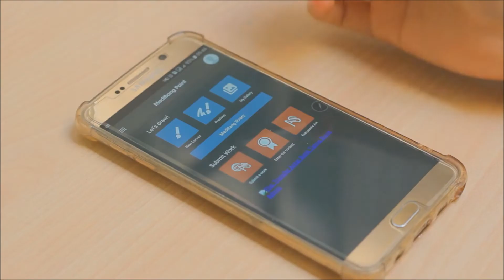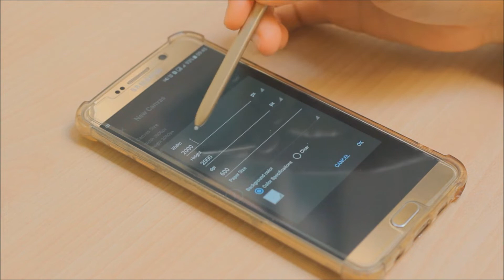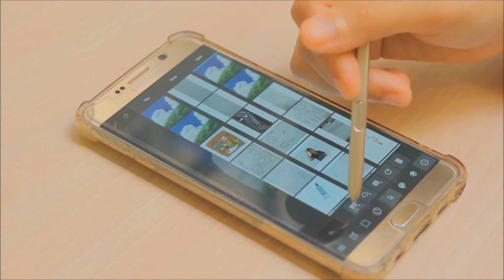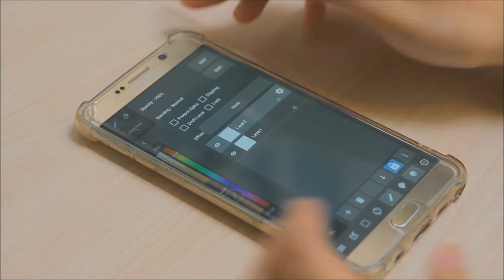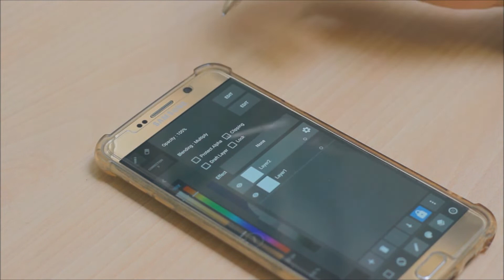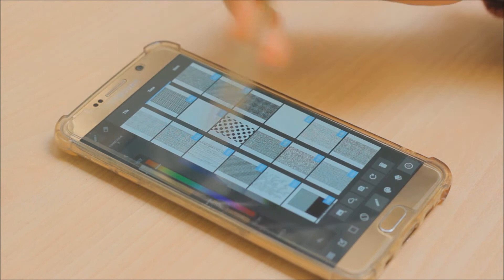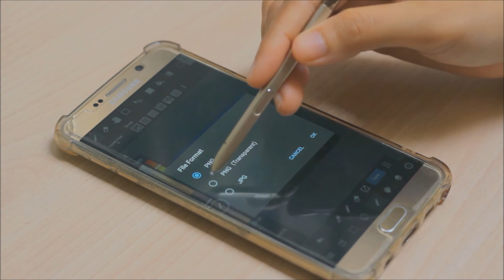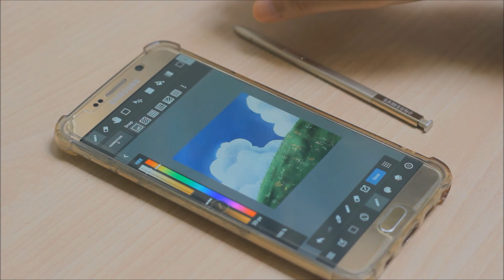Cara membuat tekstur kertas di gambar digital kita | Medibang Paint Tutorial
Gimana caranya supaya hasil akhir gambar digital kita tampak seperti melukis di atas kertas? Simak caranya di video ini ya. Selamat mencoba :)